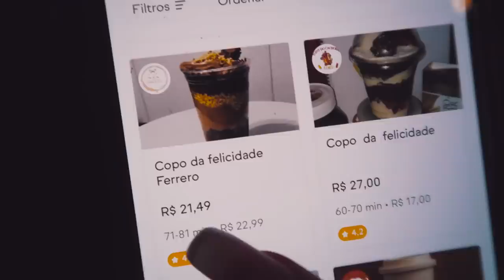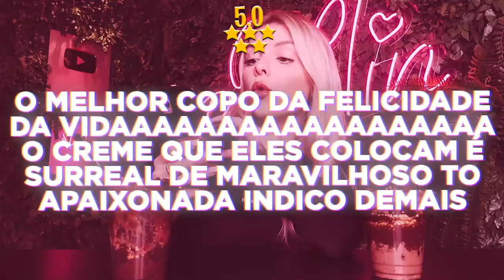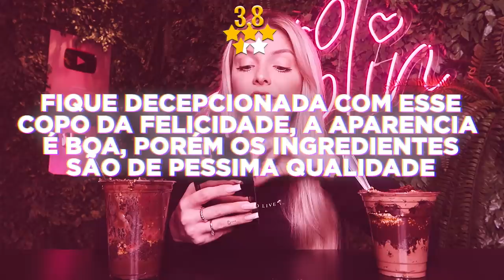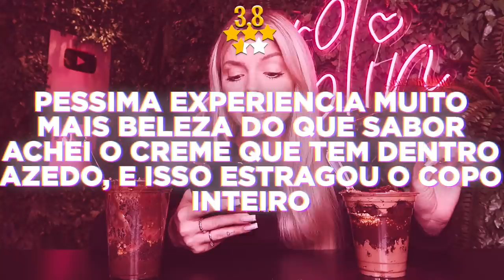COMPAREI O COPO DA FELICIDADE DE PIOR E MELHOR AVALIAÇÃO DO APLICATIVO!!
Hoje, comparei os copos da felicidade avaliados com a melhor e pior avaliação do aplicativo.